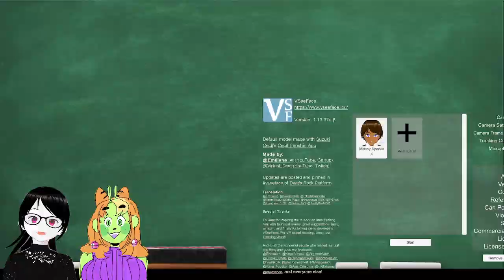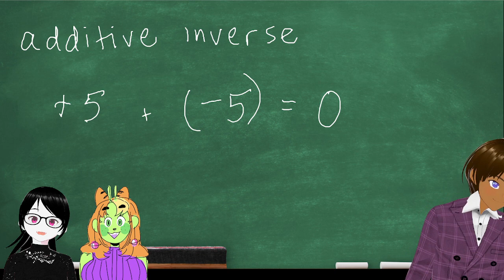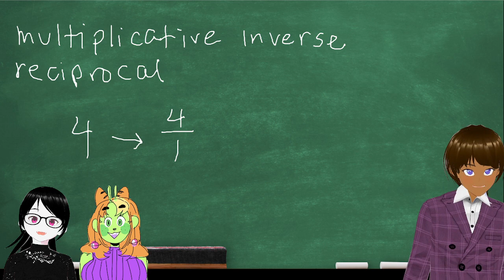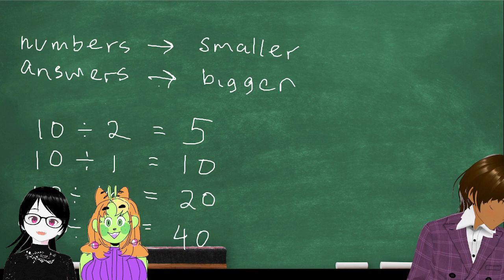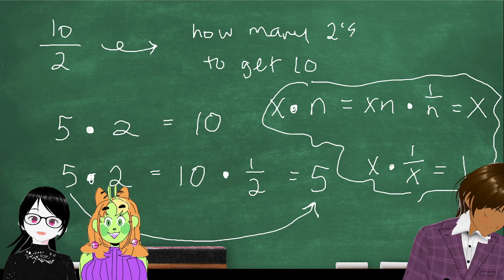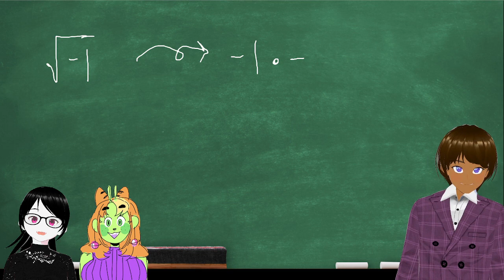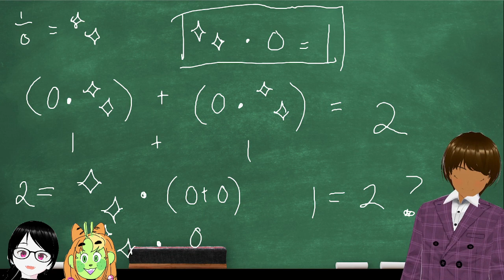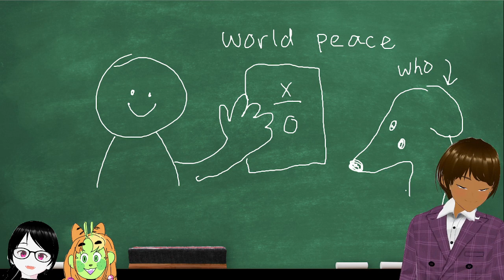MATH CHAT | why can't we divide by zero? | ft. Dawn & Veronika Volkova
Time for MATH CHAT! This is the VOD of MATH CHAT #2, talking about our wonderful friend zero, and dividing by it.

We are still working out the kinks of streaming, but I'm having fun doing it!